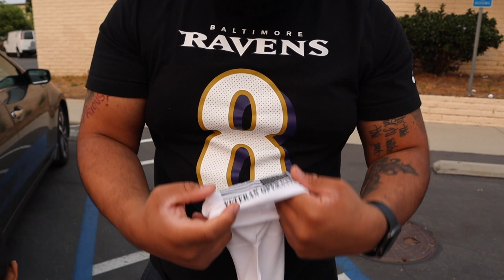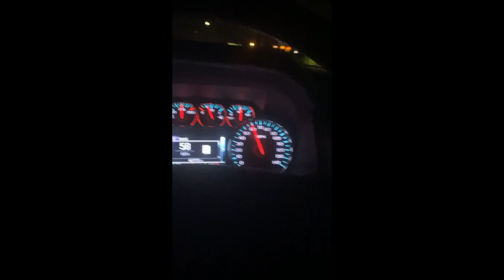Our First Booth EVER! RUMBLE AT THE ROCKIES!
For the first time we will be not only launching our shirts, but we will also be having our first booth ever!!! This barber journey has been mazing hope you guys enjoy this video as we blogged ourselves getting ready for this barber event! God Bless you all.

Supremebarbersupply

Songs

Cartoon-Mas y Mas

Gentelman's Vibe Roses remix Prod Azel North